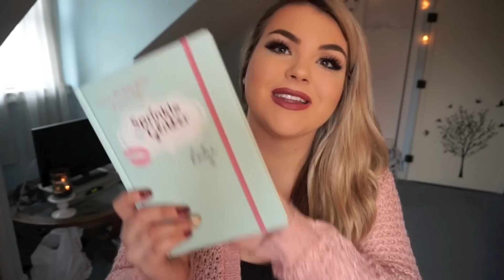December Favorites! ♡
Hello my loves! I hope you enjoyed this month's favorites! I can't wait to share 2016 with you 💞
Hugs!

with my code - alexandra

**SHOP MY CLOTHING + LIPSTICK LINE!!!

Chat with me about important women's topics on vProud!